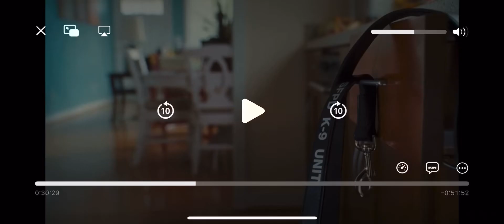cats and dogs 2: ￼butch gets mad along with the others ￼